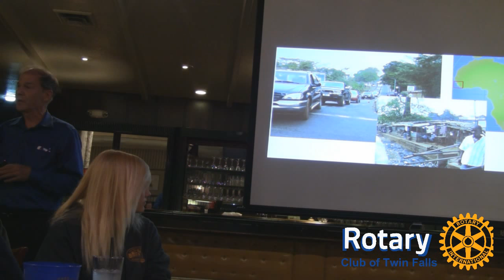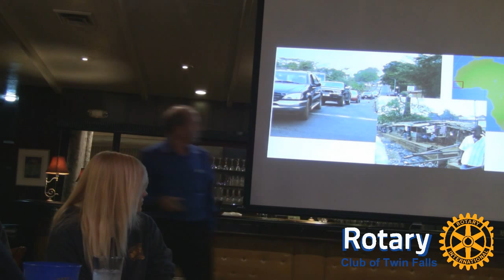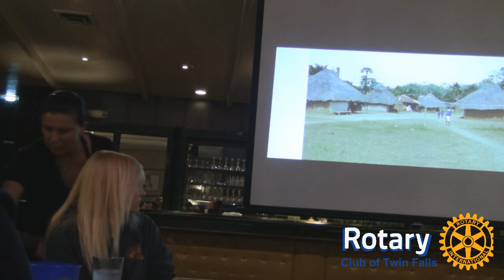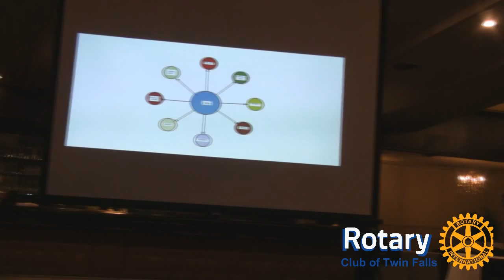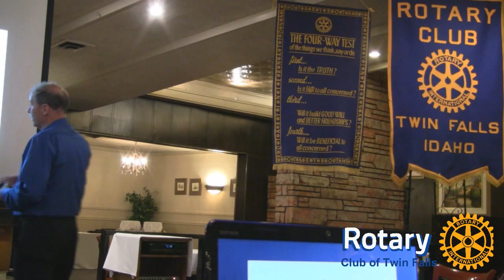Sierra Leone Farming-Jon Bart